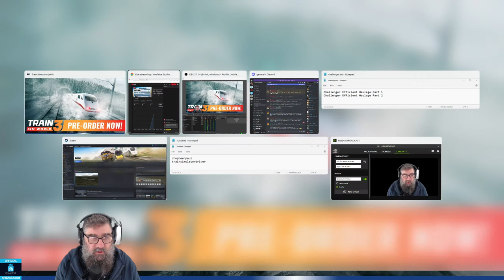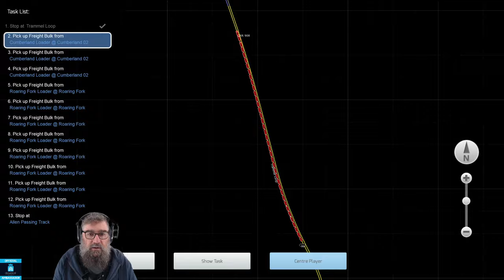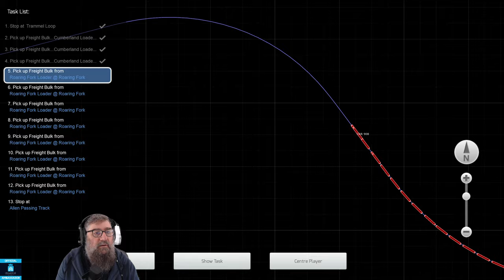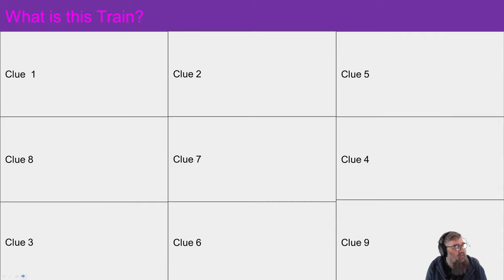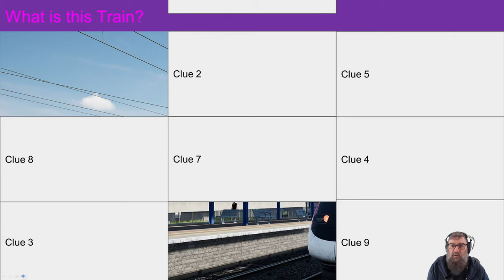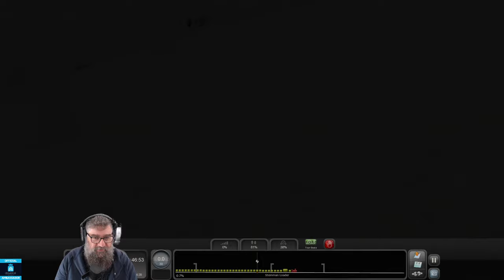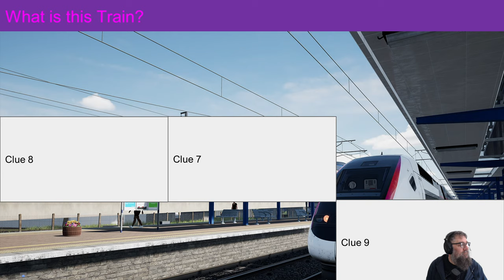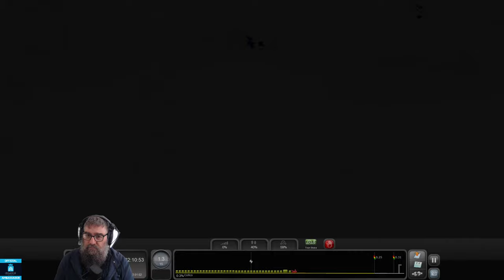TSC Smokebox Challenger on Clinchfield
You know what? I'm allowed to change my mind and Smokebox released an update to the Challenger Pack that brings us the Heavy Challenger in Clinchfield livery, so I've dropped the best onto a couple of scenarios for Clinchfield and we're going for it.